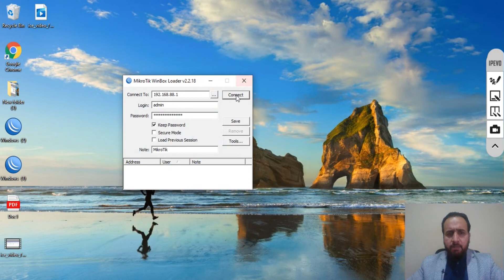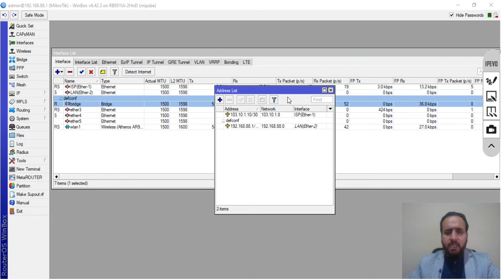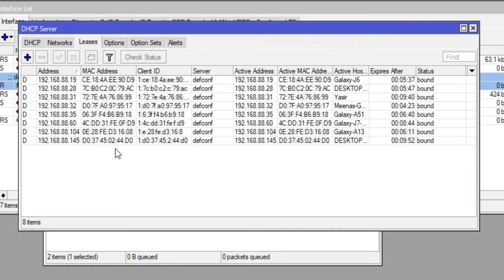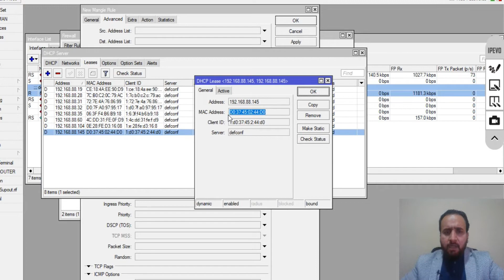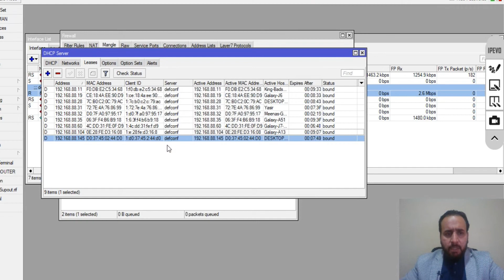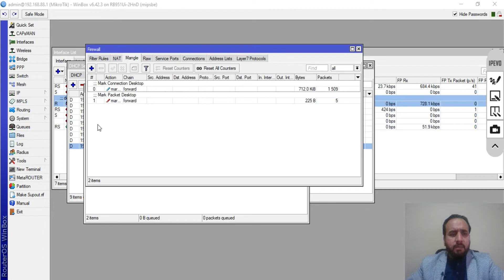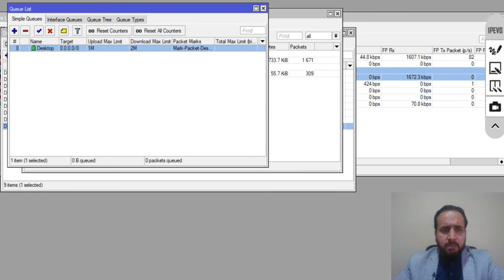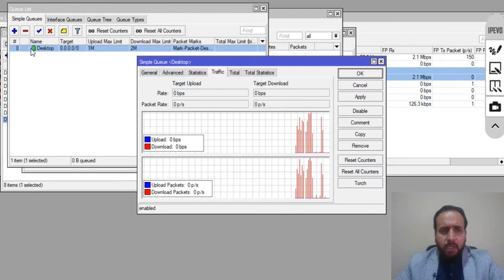Mikrotik bandwidth Management Sample Queue with MAC Address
دوستان عزیز این در این ویدیو ما کار می کنیم Bandwihtd  Managemen را در Mikrotik  با Mac  address خدا کند که   این ویدیو در معلومات شما چیزی اضافه کرده باشد  لطفا چینل ما را سبسکریب کنید تشکر و سلام